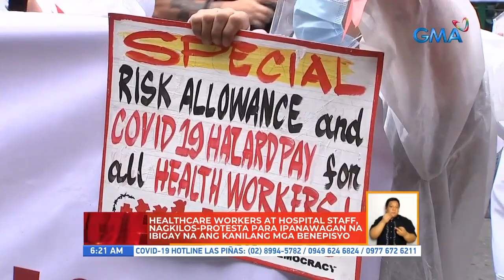Healthcare workers, nagkilos-protesta para ipanawagan na ibigay na ang mga benepisyo | UB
Tinuligsa ng mga healthcare worker sa kanilang protesta ang anila'y pagpapabaya ng gobyerno sa kanila, na itinuturing pa man ding mga bayani ngayong may pandemic.